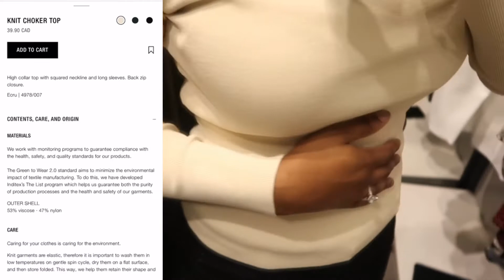NEW IN ZARA 2022! NEW COLLECTION ITEM | Knit Choker Top • #4978007712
HII DBRIGHTSQUADDD!! I AM BACK WITH DKStyle
Please tune in everyday for new videos! I hope you all enjoy my STYLE VIDEOS.

xoxo, DeekaayBright